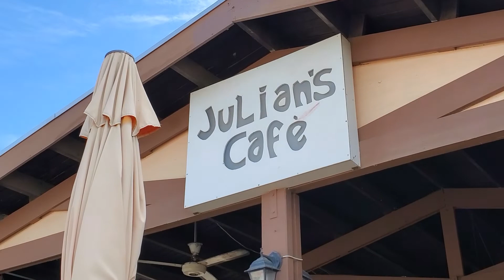Bonaire - Exploring Klein Bonaire and the Amazing Wildlife!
I booked a snorkeling excursion through Norwegian Cruise lines to explore one of my favorite Caribbean islands, Bonaire.  Most of the waters around Bonaire are a protected wildlife sanctuary, so the waters are crystal clear and abundant with sea life.

I cruised on the Norwegian Epic.